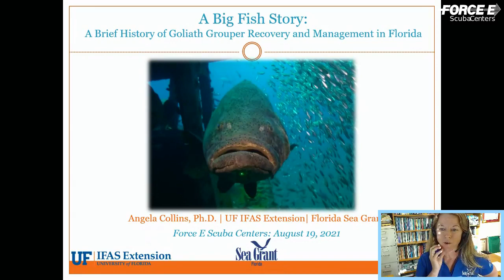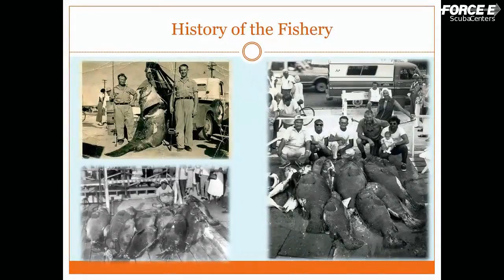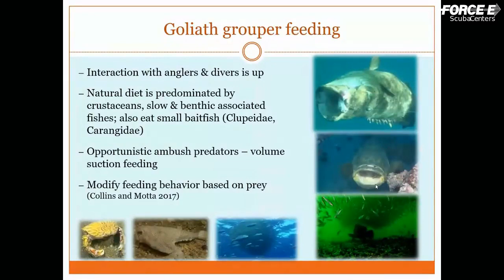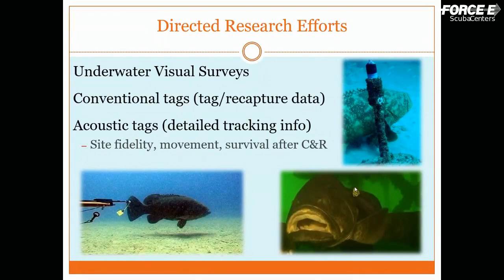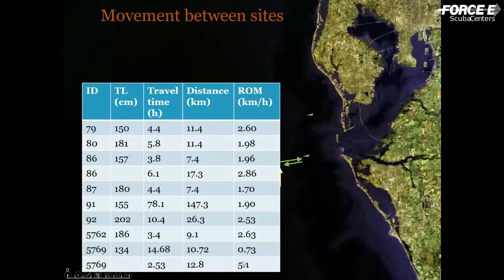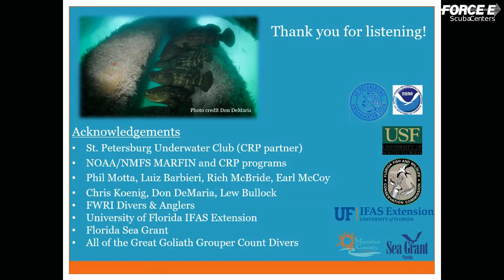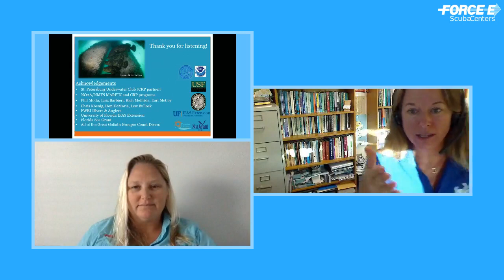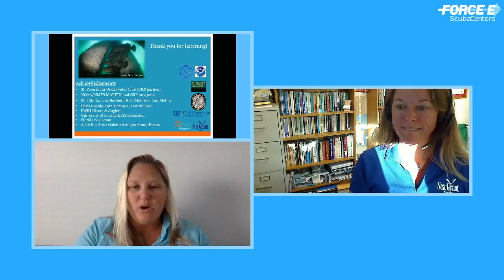Big Fish Story, Goliath Groupers FB Live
Join us for an overview of Goliath grouper biology, research and management in Florida, with local biologist, Angela Collins.